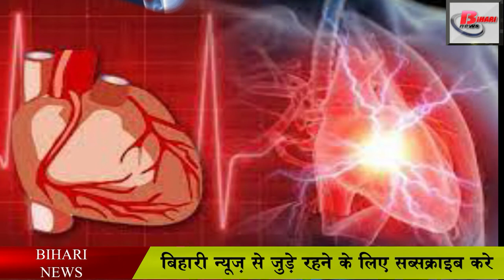कटहल के ये फायदे हैरान कर देंगे आपको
If you have eaten, then you will know how delicious jackfruit vegetable is, it may not be liked by everyone. But especially most people have this choice. Jackfruit is included in the vegetable itself, but in many places it is considered both vegetable and fruit. It is a very healthy and healthy vegetable. Before knowing the benefits of jackfruit, we will know about its importance in different countries and states. So let me tell you.

Many nutritional elements are found inside jackfruit such as Vitamin A, C, Thymine, Potassium, Calcium, Riboflavin, Iron, Niacin and Zinc etc. There is a lot of fiber in it.

It does not contain any calories at all. Ripe jackfruit pulp should be thoroughly mashed and boiled in water, and after cooling the mixture, drinking a glass brings freshness, it is considered useful for heart patients.

People suffering from thyroid should also eat jackfruit as the minerals and copper present in it helps in controlling thyroid.

Potassium is found in jackfruit which relieves every heart problem as it reduces blood pressure.

Iron is found in excess in this fibrous fruit, due to which it is very beneficial in the disease of anemia.

This fruit is very beneficial for bones. The magnesium present in it strengthens the bone and also prevents the problem of osteoporosis.

Vitamin C and A found in it increases immunity. It also protects against bacterial and viral infections.

Jackfruit relieves ulcers, constipation and digestive problems.

Vitamin A is found in it, which increases the light of the eyes and enhances the skin.

Jackfruit seeds contain a lot of phytonutrients which help in fighting cancer